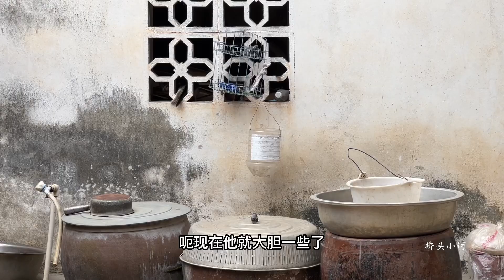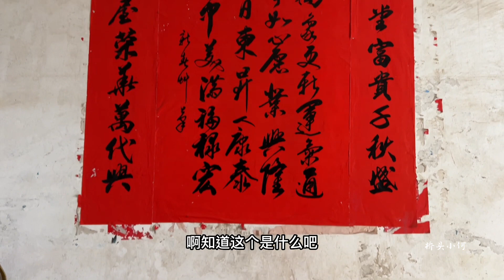小何卖猫事件引起网友不满，网友威胁取关，一个人做不到人人喜欢【桥头小何】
小何前两天卖猫时间引起了大家的不满，在这里正式做一个回应
大家好！这里是【桥头小何】YouTube官方频道☟☟☟

很幸运能在这里和大家相遇
和大家分享农村生活身边事
感受生活中的点点滴滴
欢迎大家来找我玩儿！
桥头小何 农村生活 三农 卖猫 我们的视频旨在教育如何安全、有效地处理害虫问题，无任何动物受害。